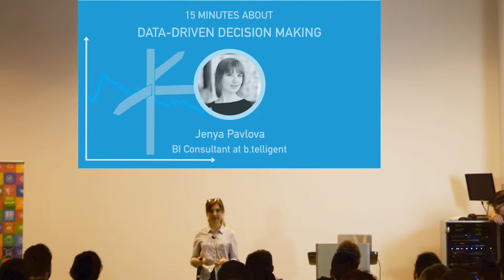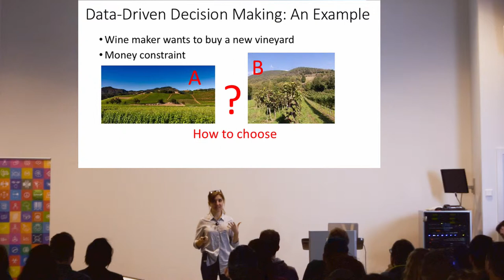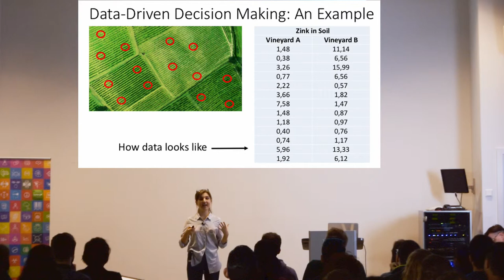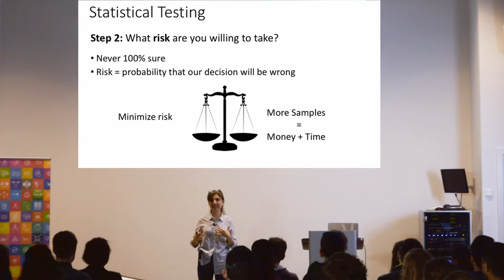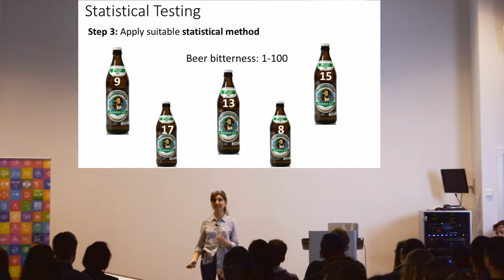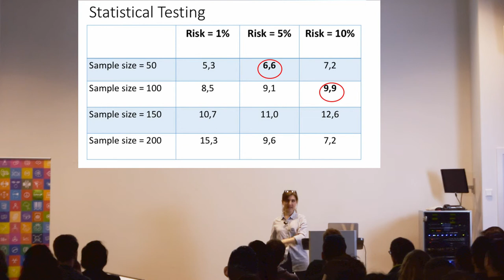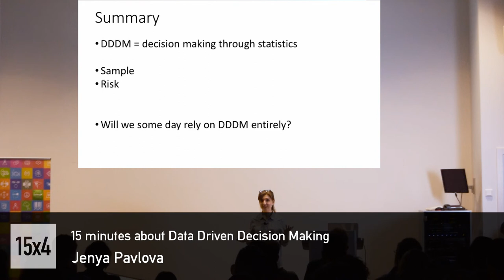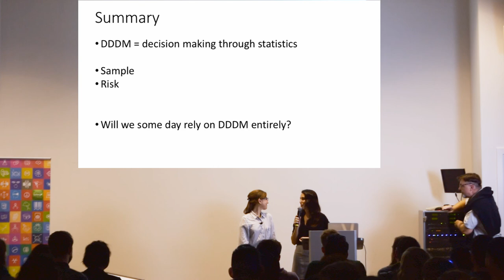15x4 - 15 minutes about Data-driven decision-making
Jenya Pavlova, BI Consultant at b.telligent

We live in a world where almost every interaction creates data. How do you uncover and use the information hidden in this data? We will talk about statistical hypothesis testing as a desicion making tool.

15х4 is a movement of young scientists and science fans.